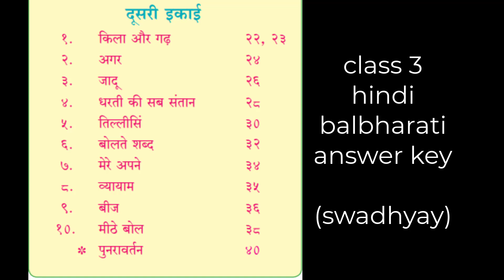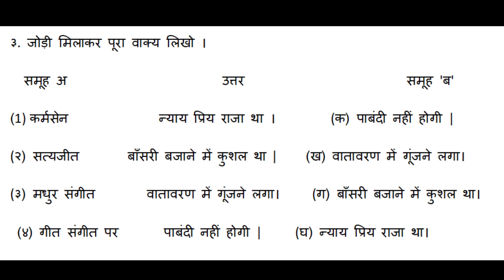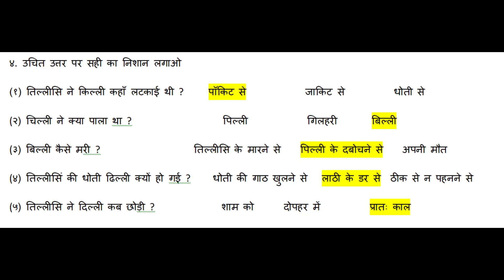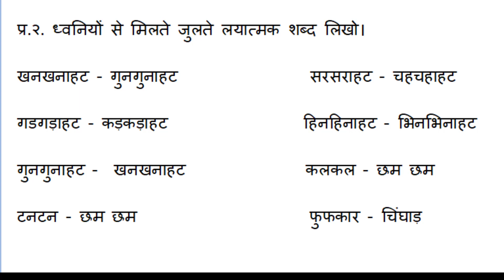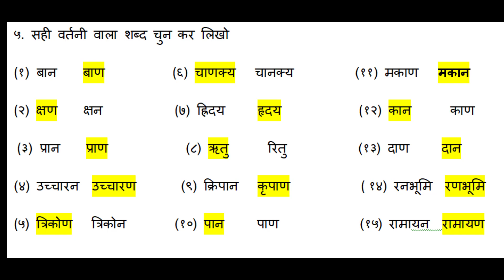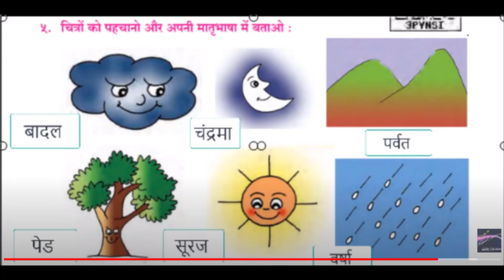class 3 hndi balbharati part 2 ( swadhyay ) answer key part 2